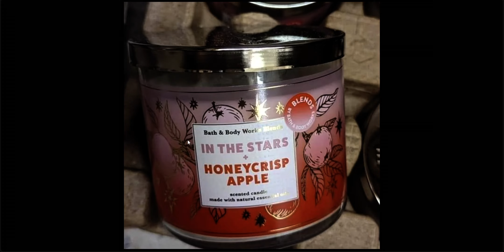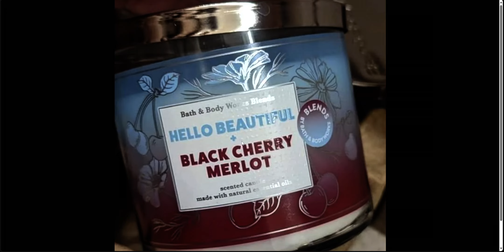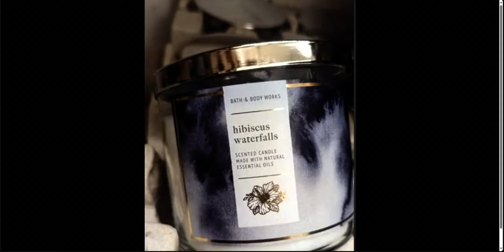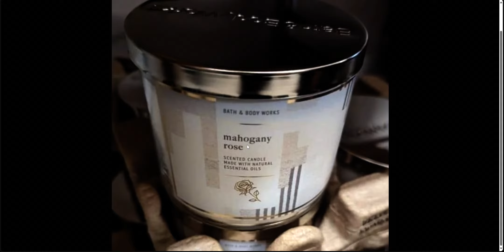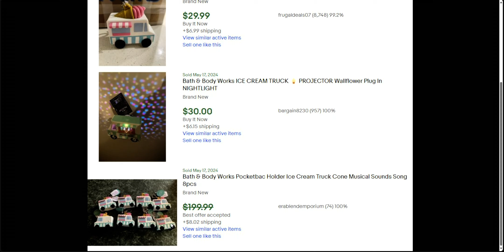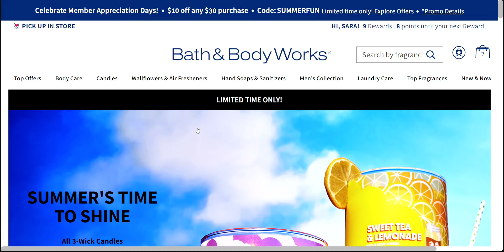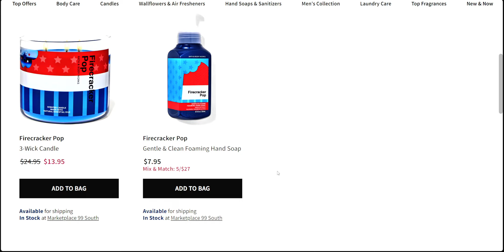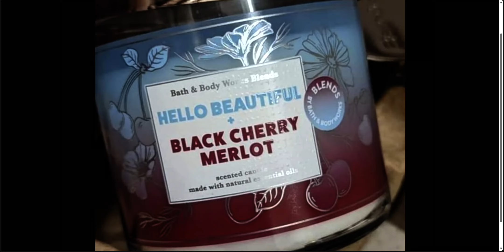NEW BLENDED CANDLES FOR SAS PREVIEW at Bath & Body Works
thank you to Reddit user u/physicalcharacter3

Handle: @mesarastarr |
Friend Mail:
  MESARASTARR,
  9105 Bruceville Rd. 1A,